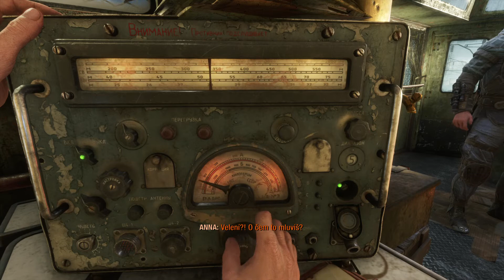Metro Exodus nr. 2; Kutuzova archa CZ Gameplay/Let'splay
METRO EXODUS
Druhý díl PS4 let'splay, průchod depy záškodnické a lživé organizace vyústí v únos vlaku Aurora (kterému však budeme potají říkat Kutuzova archa).